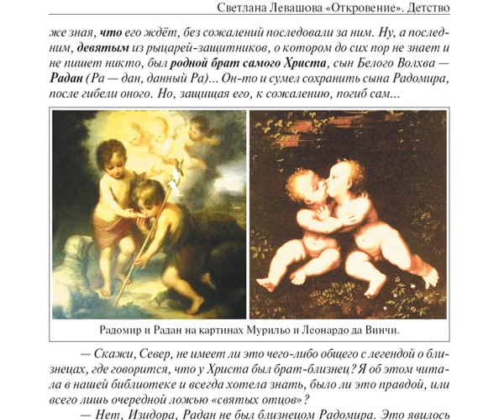Эксперименты с невидимой материей. Левашов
Архангельские выступления - эксперименты с невидимой материей
Arhangel'skie vystuplenija - jeksperimenty s nevidimoj materiej

Николай Левашов. Архангельские выступления, 1991 г.